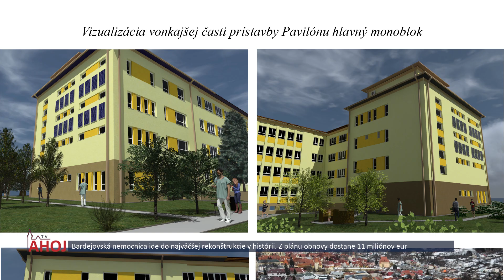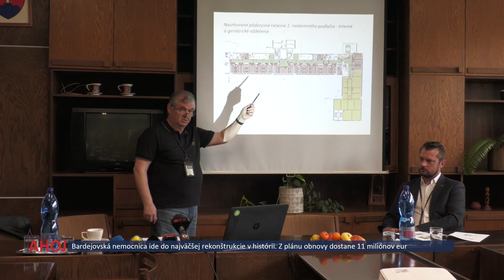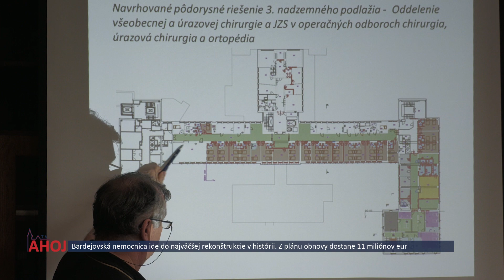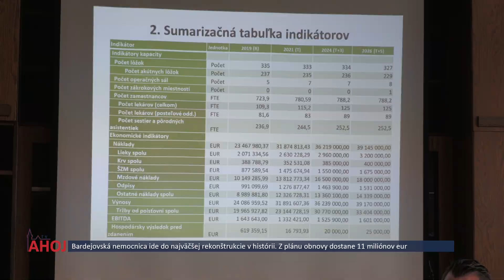Bardejovská nemocnica ide do najväčšej rekonštrukcie v histórii. Z plánu obnovy získa 11 miliónov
BARDEJOV | Nemocnica s poliklinikou Svätého Jakuba v Bardejove uspela v Pláne obnovy a odolnosti s projektom Obnova, rekonštrukcia a prístavba Pavilónu hlavný monoblok v celkovej sume  viac ako 11 miliónov eur.

Od 1. júla 2026 už budú v nemocnici pre pacientov k dispozícii výlučne komfortné jedno a dvojlôžkové izby.

Rekonštruované priestory štyroch podlaží hlavného monobloku, ku ktorým pribudne aj nová  dostavba, budú budú plne digitalizované a informatizované. Na všetkých poschodiach budú mať  špeciálne protiinfekčné a protihlukové podhľady.

Okná budú vybavené modernými samoregulačnými žalúziami reagujúcimi na svetlo a teplo, podľa priority pacientov a personálu.

Strecha bude vybavená fotovoltaickými elektrárňami. Po rekonštrukcii bude na pôrodníckom oddelení okrem prítomnosti príbuzných pri pôrode, aj možnosť byť s rodičkou v nemocnici pred pôrodom aj po pôrode.

Pri takomto rozsiahlom a hlavne časovo náročnom projekte počíta vedenie nemocnice aj s rastúcimi cenami materiálov.

Po verejnom obstarávaní by mali projektové peniaze do nemocnice prúdiť v pravidelných tranžiach. Ak by sa ale termíny nestíhali, hrozí nemocnici vrátenie peňazí a ďalšie sankcie. Viac sa už dozviete v našej videoreportáži.